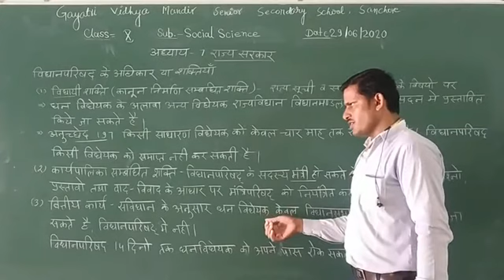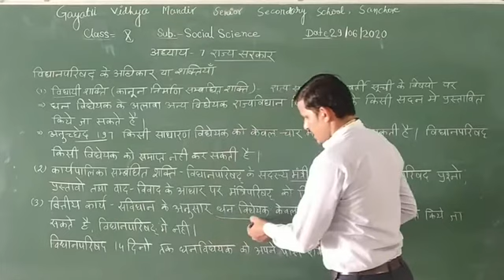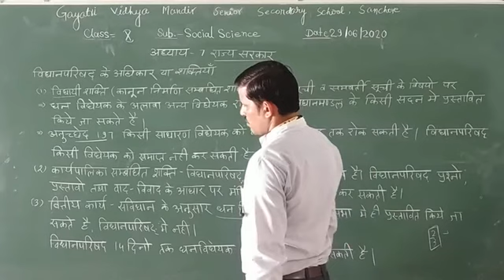कक्षा-10 विषय-सामाजिक विज्ञान अध्याय-7 राज्य सरकार भाग-5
by N R Prajapat